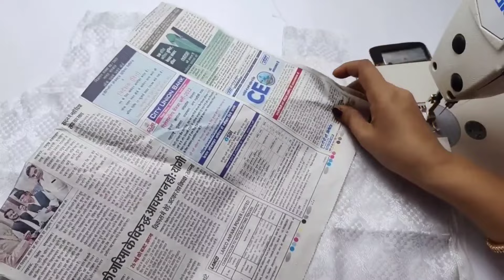Very popular blouse back neck design || cutting and stitching back neck blouse design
दोस्तों आज के इस वीडियो में हम आपके लिए

 दोस्तों मेरे कुछ other important video लिंक
हर size 28 तो 44 ब्लोयसे के बोट नैक कॉलर नैक डीप नैक की परफेक्ट फिटिंग नाप

दोस्तों अगर  आपको हमारा ये देसिग्न पसंद आए टी हमें कमेंट करके जरूर बताए
धन्यवाद दोस्तों